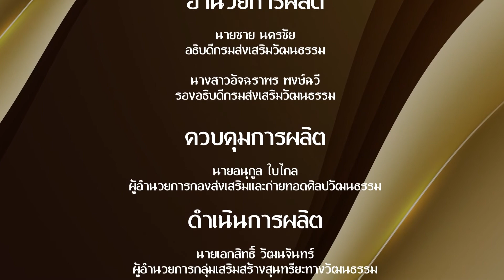สืบสานงานศิลป์ ศิลปินแห่งชาติ | EP.125 | สมาน ติสรณะกุล ตอนที่ 1 | 11 ม.ค.65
รายการ สืบสานงานศิลป์ ศิลปินแห่งชาติ
พบกับ สมาน ติสรณะกุล ตอนที่ 1
ครูโนราแห่งเมืองสงขลา โนราสมานสืบสานศิลป์
ประธานชมรมโนรา จังหวัดสงขลา